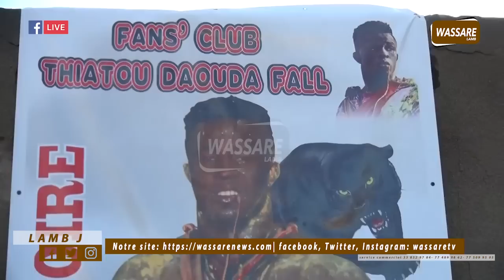Répétition de tousse bou nékh de Thiatou Daouda Fall avec Fils de Balla, Youssou Ndour...